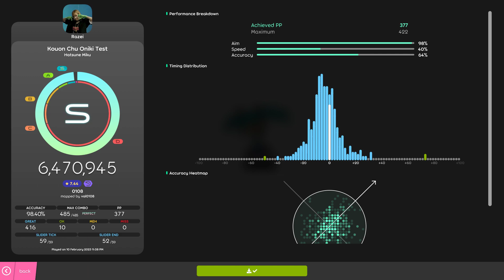Razei | Hatsune Miku - Kouon Chu Oniki Test [0108] , 98.44% FC #6 LOVED